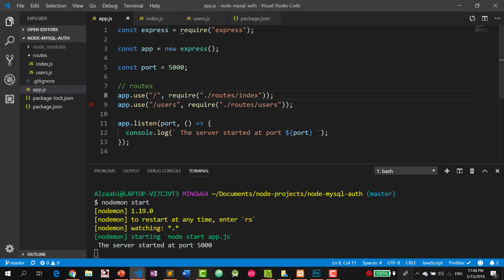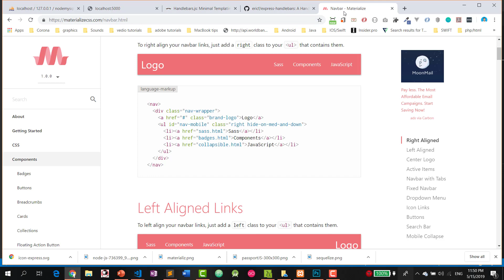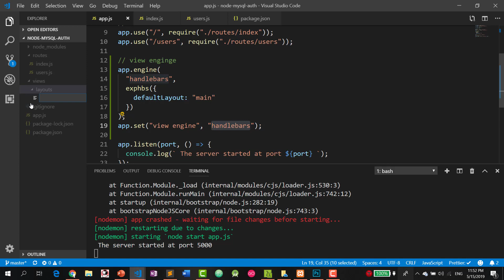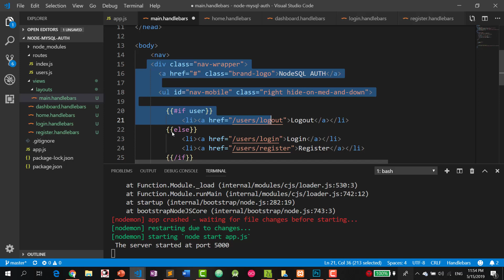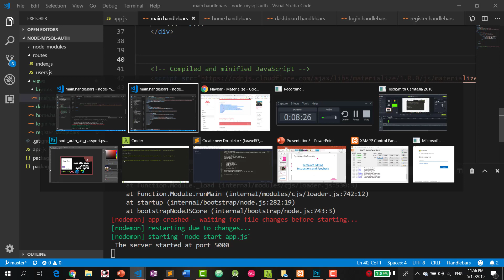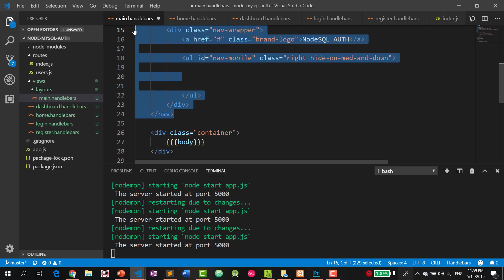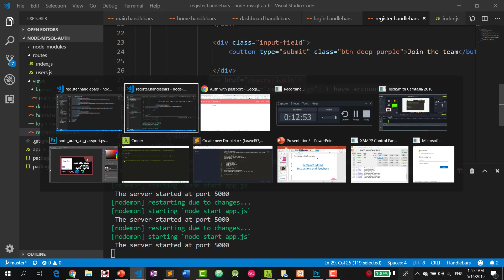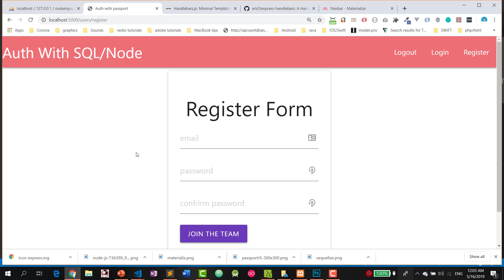3- برمجة نظام دخول ب nodejs + mysql+ passport - اضافة handlebars view template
ان شاء الله في هذه السلسلة سنتلعم معا عمل login system باستخدام التقنيات التالية:
nodejs
passportjs
express js
Sequelize
materialize css

المشروع موجود على منصبة github مع كل التغييرات لكل فيديو عبارة عن commit

رغم قلة صفحات المشروع الا انه عميق جدا وستتعلم في الكثير  من التقنيات وكيف تعمل مع بعض